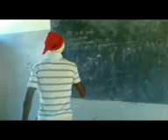Toz Niger ft higuain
Strument